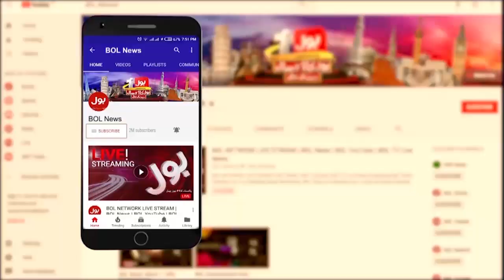Rauf Siddiqui Case Hearing | Sindh High Court Big Order | Breaking News